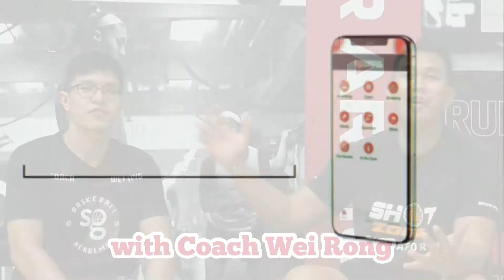ITZ Trailer: Top 3 Point Guards in the NBA, UAC 2x2 Youth Edition, Coach Weirong & Jerel interviews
Steph, Dame, Luka, CP3, Ja, Trae, etc... Who are the coaches' choices for the Top 3 Point Guards in the NBA next season? Find out whom and why!

Check out the in-and-outs of the recent UAC 2x2 Youth Edition tournament that took place at our home court!

Also, don't miss out on our exclusive interviews with Coach Wei Rong who is with our Stingers Basketball Club and Coach Jerel from the U.S.A. Coach Jerel came from a illustrious college and professional playing career, rubbing shoulders with some well-known NBA players of today. He also coached Ariel Loiter before she left for college in the US.

Join us to watch the premiere on YouTube & Facebook at 9pm on Friday and participate in the interactive experience as you can share your views via our polls and comments!

Follow @singaporebasketball & @sgbasketball.media for more updates and content on the NBA and global hoops, & @sgbasketball.academy for training insights. And don't forget to download our new SG Basketball app that allows you to book our courts online, learn basketball through our videos, read our media articles, watch In The Zone, and more!